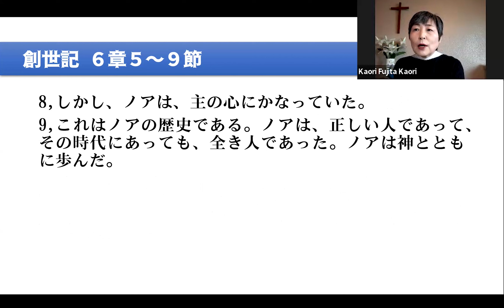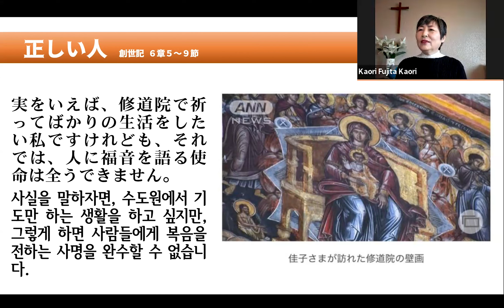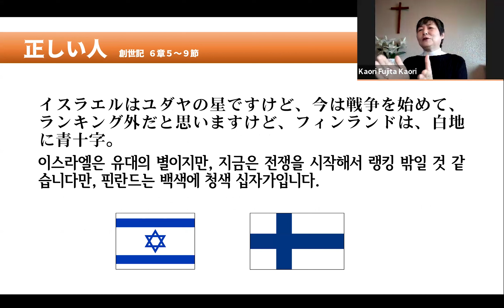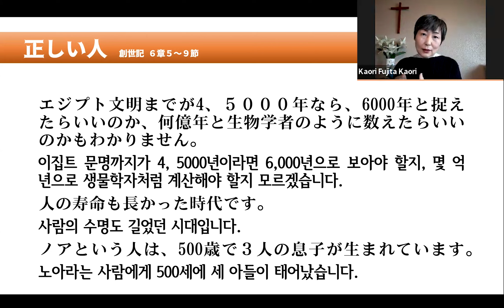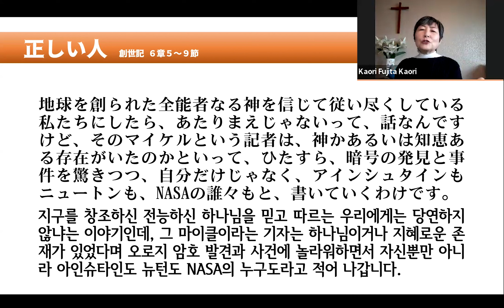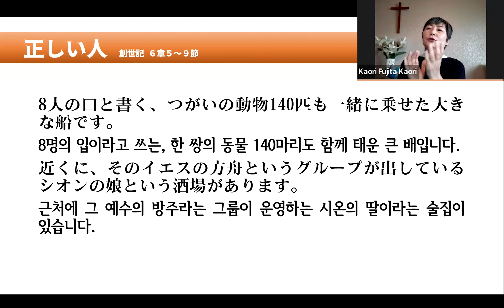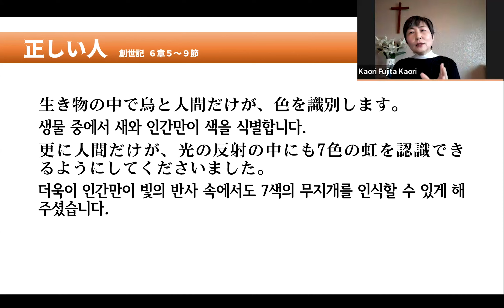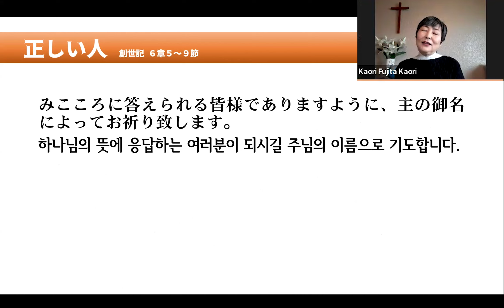正しい人 創世記6:1~5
20240602.mp4
日本人牧師のメッセージですが、韓国語字幕もついています。
한국어자막포
저희 채널에 등탁해주세요.
많은관심 부탁드립니다.